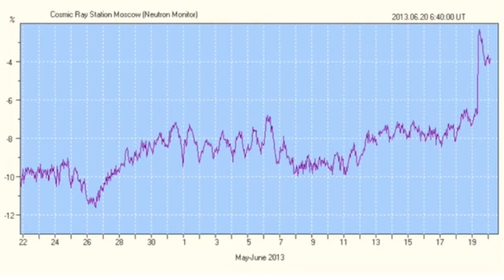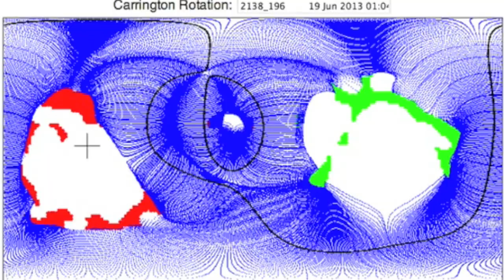3MIN News June 20, 2013: Major Weather, Solar Wind Spike, "Mid-Watch Lull" Explained